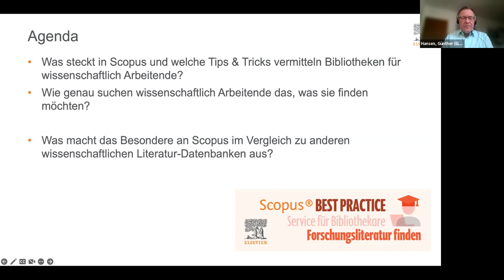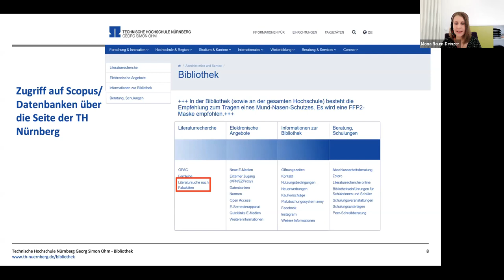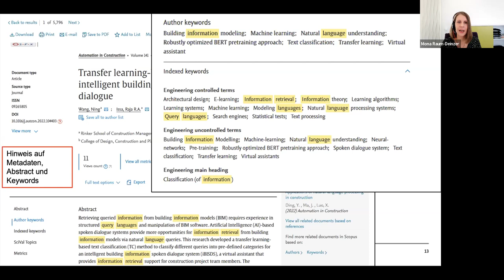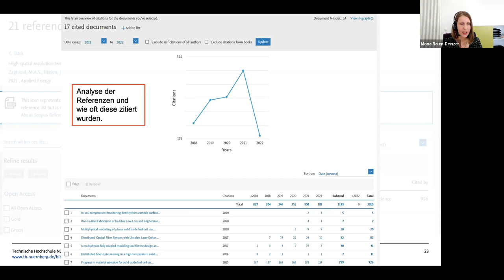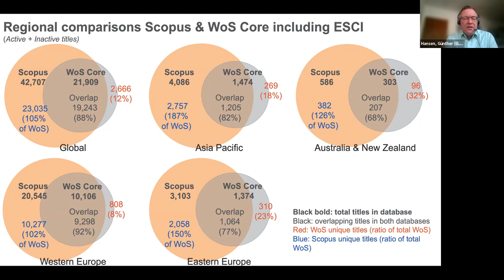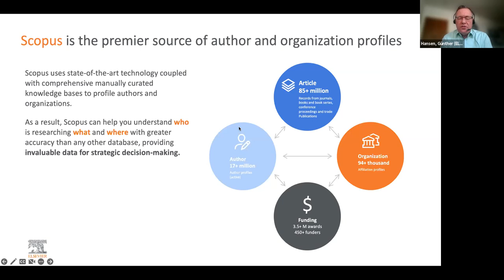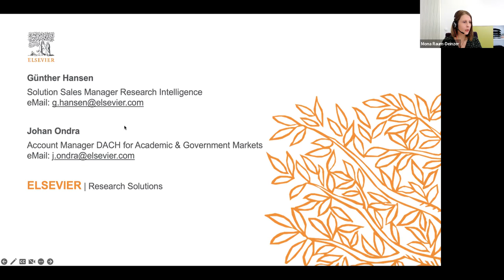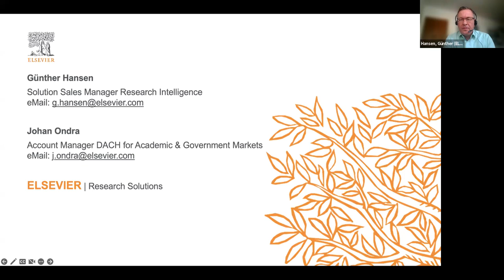Elsevier Scopus Webinar - Nuernberg Nov 2023